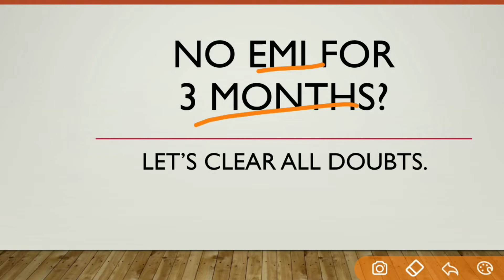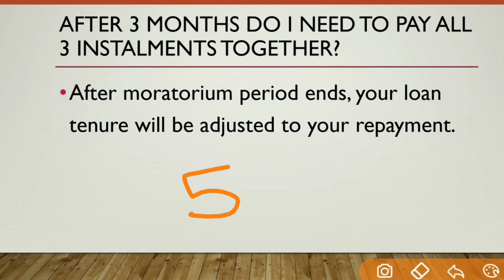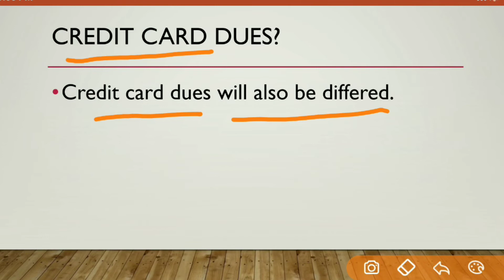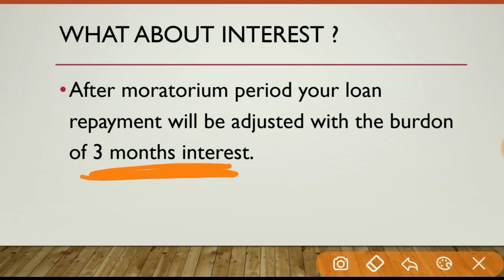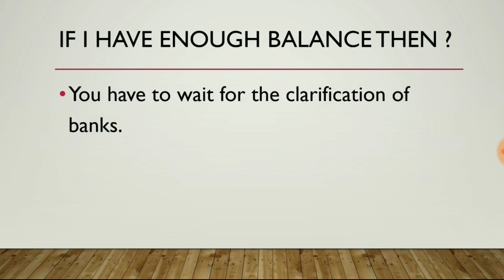Let's clear all doubts | RBI update on EMI relaxation | current affairs for bank exams